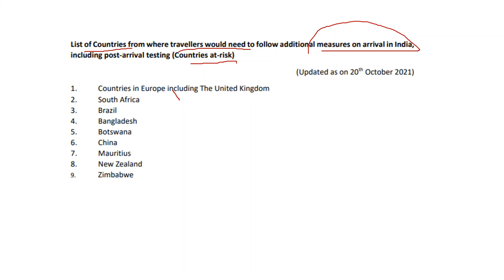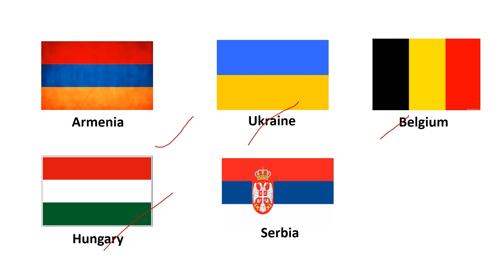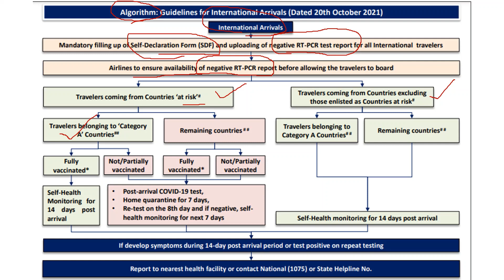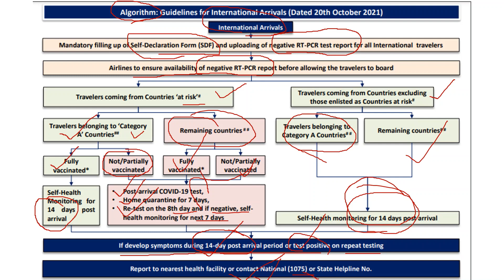Guidelines for international travellers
1. How to prevent from CORONA? Vaccine क्यों जरूरी है? Why vaccine is important? Reasons behind
3. Corona Vaccine लगवाने के बाद क्या करें? Side Effects of Covid Vaccine? Post Covid Vaccine Effects
9. विदेश जाने वाले 2nd Dose जल्दी कैसे लें ? How to take 2nd Dose of Vaccine before 84 days?
11. मोबाइल से बाकी लोगों को कैसे Vaccine लगा सकते है ? How to add member for Vaccination?
12. How to book Second Dose of Vaccine? वैक्सीन की दूसरी Dose कैसे लें, कहाँ Registration करें?
13. How to register for Vaccination? मोबाइल से कैसे लगवा सकते हैं? मोबाइल से बाकी लोगों को कैसे Vaccine कैसे लगवाएँ?
15. वैक्सीन की दूसरी डोज़ कब लगेगी कैसे पता करें? How to find date of second dose of Vaccine?
22. वैक्सीन अकाउंट में मोबाइल न कैसे बदलें|Transfer member to another account| How to Change mob number
26. How to get 1st dose certificate after 2nd dose? 2nd डोज़ के बाद 1st डोज़ का सर्टिफिकेट प्राप्त करें
27. मोबाइल न बदलने (Member Transfer) के बाद 2nd Dose के लिए कौनसा मोबाइल न देवें?
28.  Download Vaccine Certificate by Aarogya setu। आरोग्य सेतु से वैक्सीन सर्टिफिकेट कैसे प्राप्त करें? Steps and video
33. वैक्सीन की 2nd डोज़ देश के किसी भी कोने में ले सकते हैं Second dose can be taken in different state